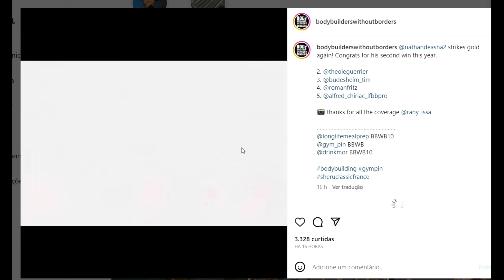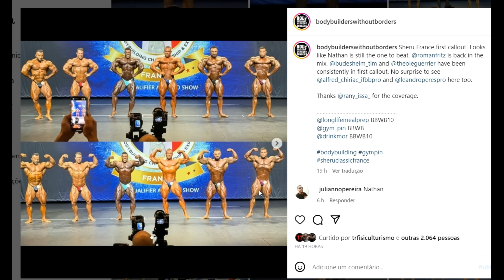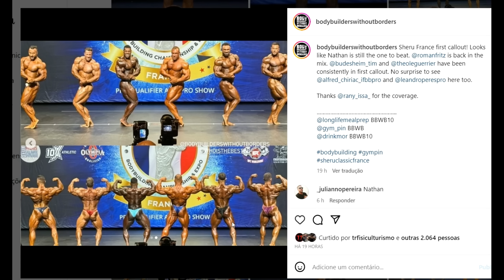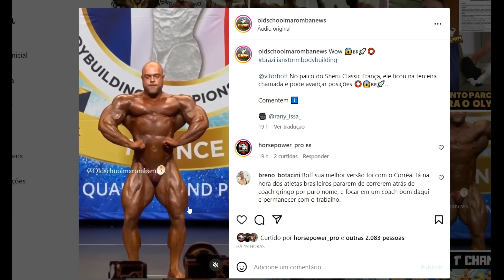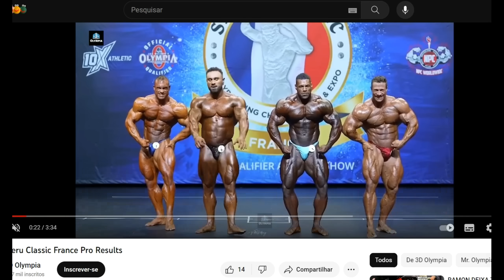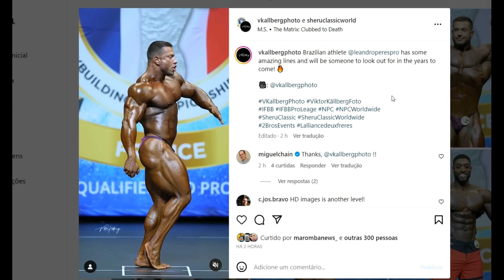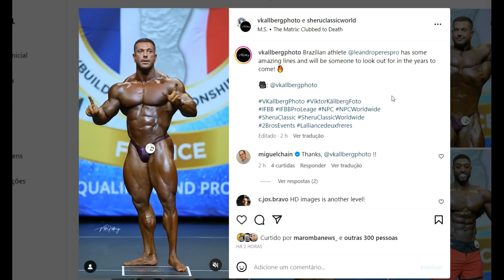LEANDRO PERES GARFADO? NATHAN LEVA MAIS UMA VAGA